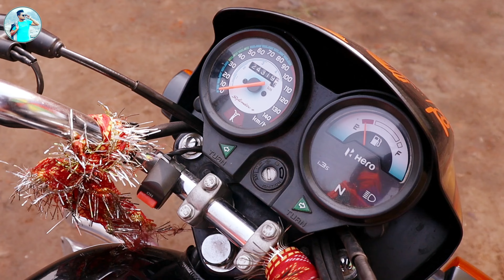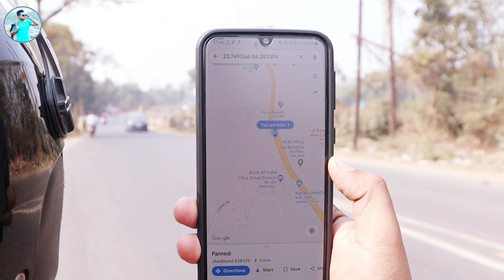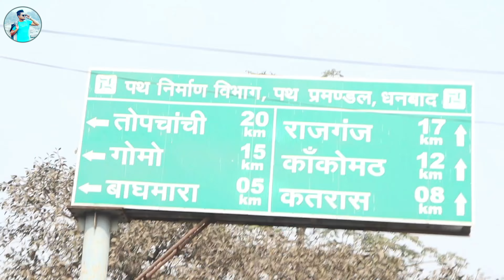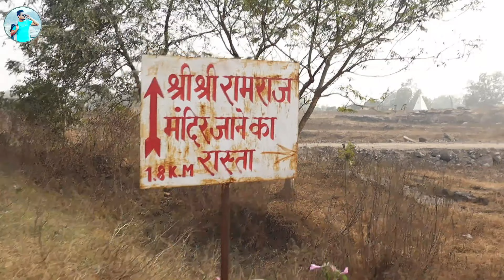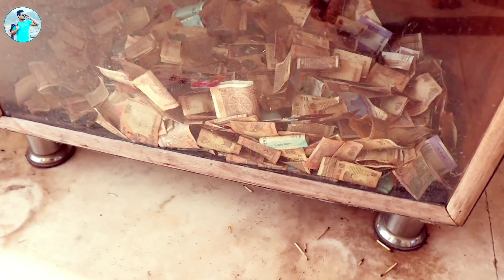राम राज मंदिर धनबाद | Chitahi Dham Ram Raj Mandir | Biggest Ram Mandir In Dhanbad ( Jharkhand )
For me, Travelling is not just going, coming and spending money, it's the most wonderful and beautiful feeling.
You'll see my love for travelling in the videos and I'll make sure to inspire you to explore the world.

facebook    ;- Shashi singh
Telegram    ;- Technical vibes